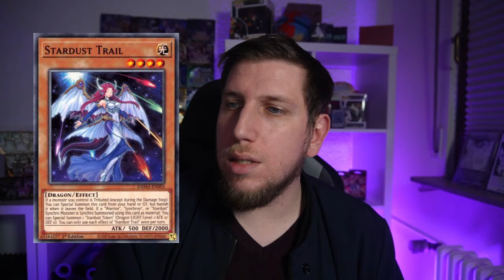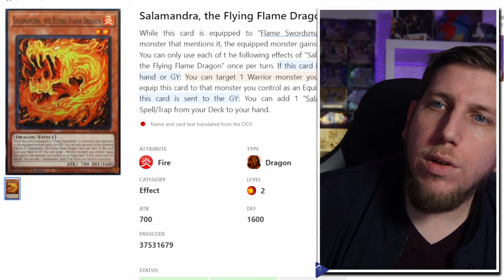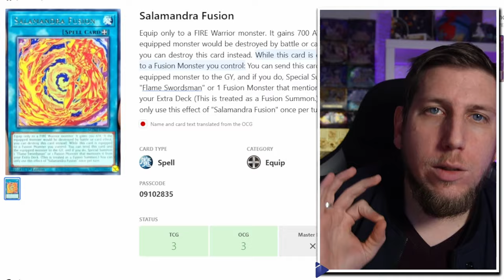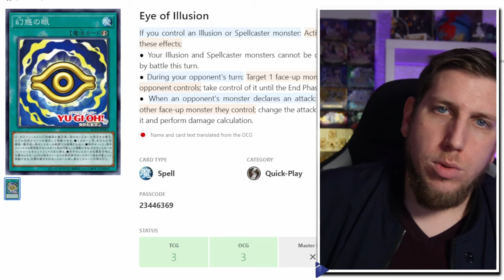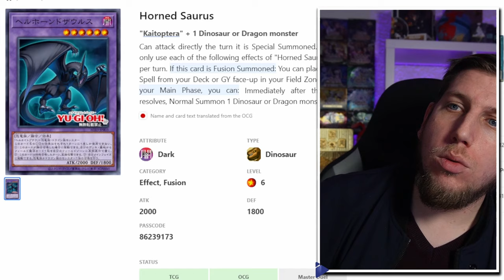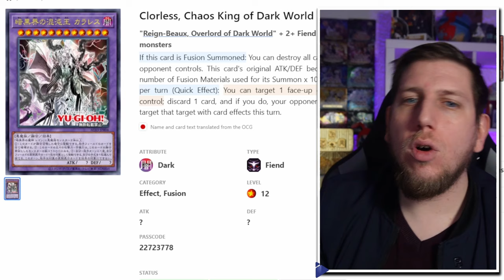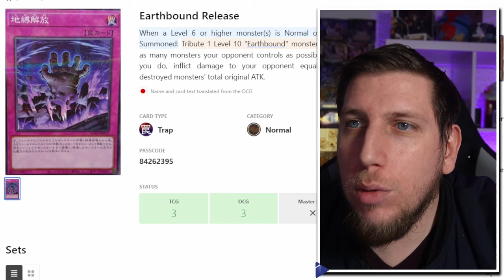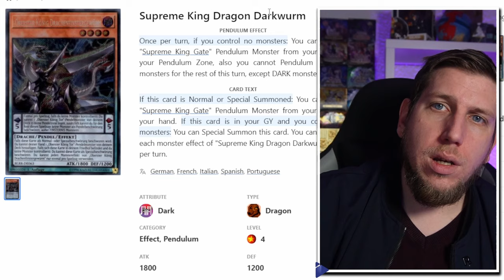MAZE OF MILLENIA ÄNDERT EINIGES